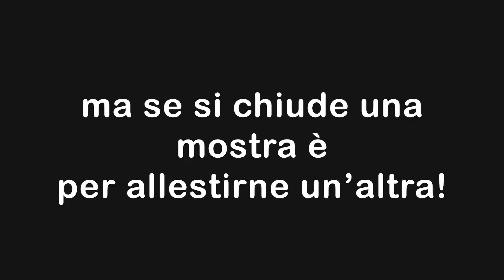MUV - Back home: i reperti tornano a casa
Novembre 2020: il Muv è chiuso, in seguito all’entrata in vigore del DPCM del 4/11/2020, ma all’interno del museo si lavora alacremente allo smontaggio della mostra “Oggetti dal quotidiano. Un giorno all’interno di un villaggio villanoviano”.
Ecco il backstage del “ritorno a casa” di un anello di terracotta pertinente alla  camicia di un pozzo, ritrovato in via D’Azeglio a Bologna, nello scavo di un’area abitativa villanoviana.
Il preziosissimo reperto è tornato presso il deposito della Soprintendenza Archeologia, belle arti e paesaggio per la città metropolitana di Bologna e le province di Modena, Reggio Emilia e Ferrara (SABAP-BO) in via Volto Santo a Bologna.
L’operazione è stata condotta dalla ditta di trasporti d’arte Montenovi, con la supervisione dei  restauratori della Sabap-Bo, in collaborazione con l’ufficio tecnico del Comune di Castenaso.
Il video è stato girato e montato dal Enrico Ferroni, tirocinante Unibo.